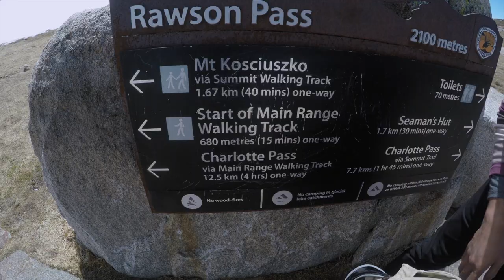Mount Kosciuszko Visual - One Minute Film by Arfad